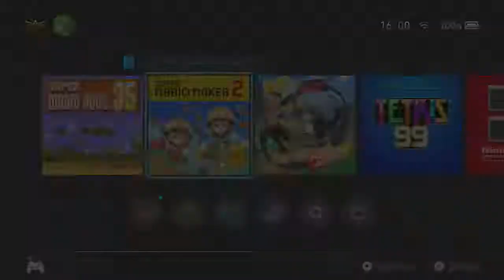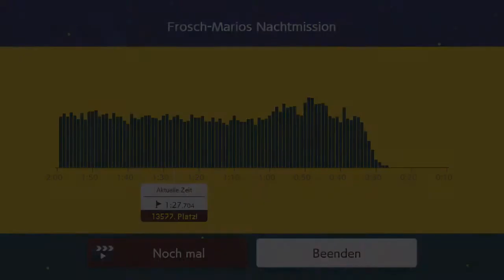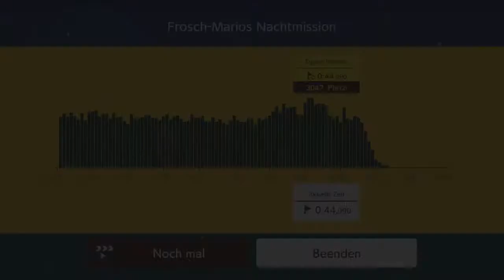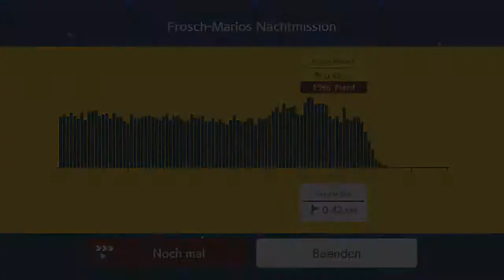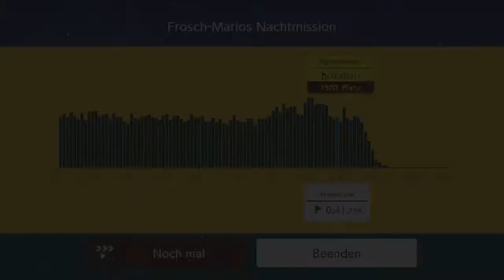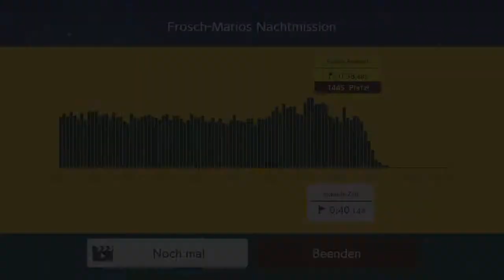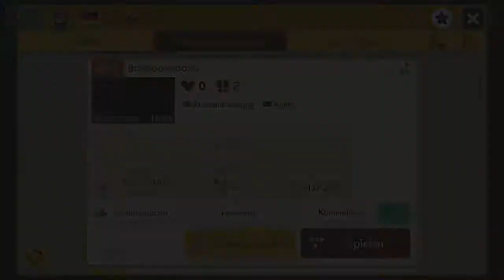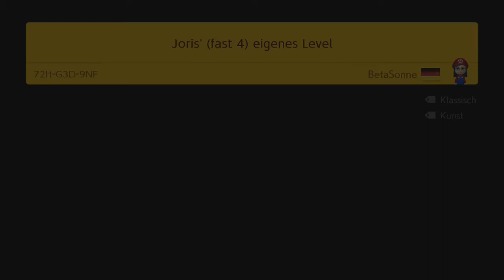[307] Motivation, Frosch-Speedrun und neue Sonne-Level || Super Mario Maker 2 (Blind) – Let’s Play